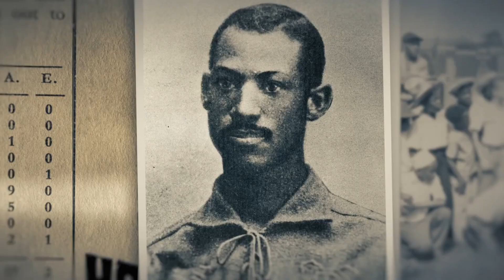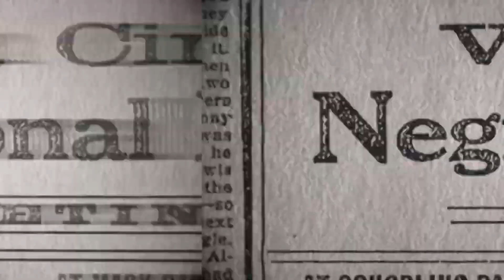The League Documentary ( FULL MOVIE ENGLISH ) 2023 Documentary By Questlove